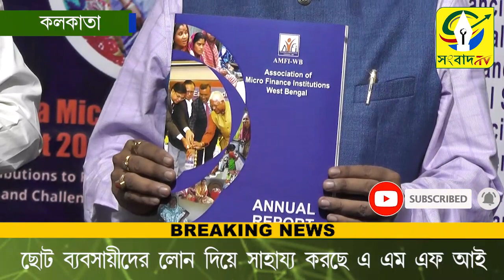ছোটো ব্যবসায়ীদের লোন দিয়ে প্রতিষ্ঠিত করে তুলছে AMFI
অন্তর্ভূত সংস্থা অ্যাসোসিয়েশন অফ মাইক্রোফিনেন্স ইন্সটিটিউশন অর্থাৎ
AMFI । AMFI-এর সাথে যুক্ত রয়েছে বন্ধন ব্যাঙ্ক সহ আরও ৩৫ টি ব্যাঙ্কিং সংস্থা । AMFI-এর লক্ষ্য ছোটো ব্যবসায়ীদের লোন দিয়ে প্রতিষ্ঠিত করে তোলা ।